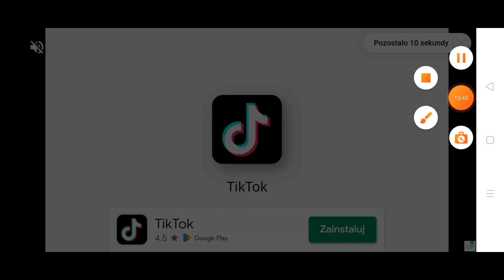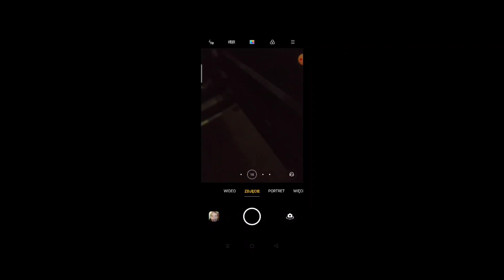Deadroom Powraca po 2 Latach!😚